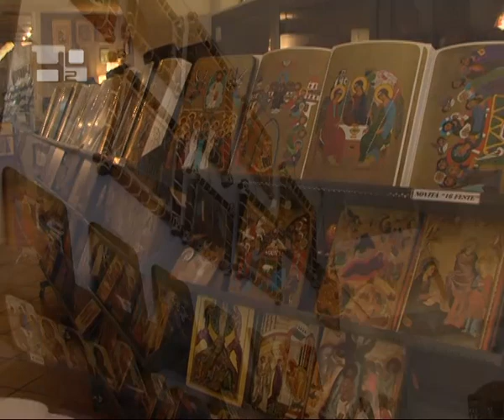Az ikonográfia a szeretetközösségre hív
A Róma szívében található „Ökumenikus Oroszország Központ adott otthont egy ikonfestő tanfolyamnak, amelyet Fabio Nones mester, teológus és a trentói ikonográfiai központ igazgatója vezetett. Az ikonográfia kitűnt a történelem során nemcsak művészi, de spirituális és egyházi értéke miatt is.

„A művész, aki létrehoz egy alkotást, az érzelmeit, világlátását igyekszik közölni. Míg az ikonfestőt ikonográfusnak hívják és ez egy hivatás. A színekkel nem saját érzéseit, hanem az egyház, a keresztény közösség hitét akarja kifejezni, amelynek részese.

Emellett a festmény imára is hív:

„Az ima szeretetközösség Istennel, tehát nemcsak egy szöveg elmondása, hanem a szeretetközösség megélése jelenlétében. Természetesen egy ikon festése közben imádkozom és közben nagyon erős szeretetközösséget lehet megélni Istennel.

Az ikon megjelenése a kereszténység történetére utal vissza:

„A kereszténységben Isten találkozik az emberrel. Isten testesül meg és ölt alakot, ezért tudjuk megfesteni tehát Isten jön el hozzánk és az ikon ezt fejezi ki.

„Az ikon alapja általában aranyozott, mert Isten dicsőségét jeleníti meg vagyis az ikon egy tekintetet kíván vetni az isteni világra.

Fabio Nunes mester, a trentói egyházmegyei ökumenikus bizottság tagja ikonográfiai tanfolyamokat szervez különböző helyeken. Munkái között találunk ikonokat, pergameneket, freskókat és mozaikokat.